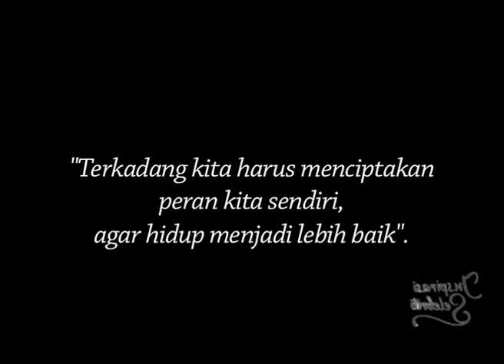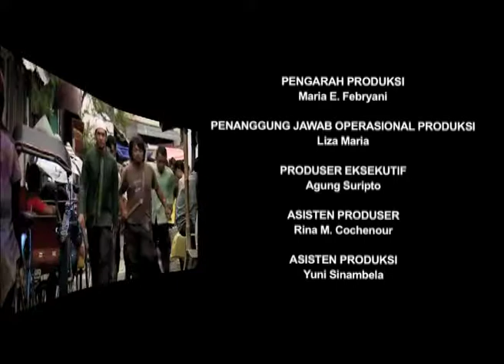INSPIRASI SELEBRITI: HANUNG BRAMANTYO (Part 4)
Bagaimana cerita hidup dan perjalanan karir Hanung Bramantyo? Inilah Inspirasi Selebriti